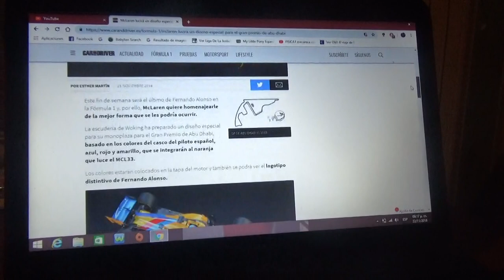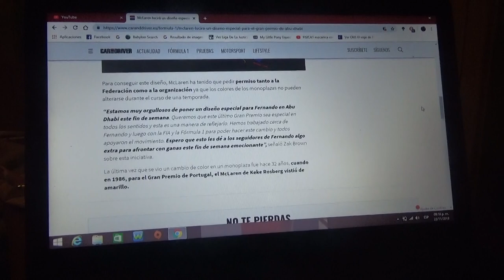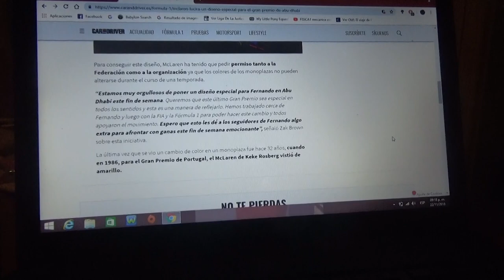Este es el diseño especial de Mclaren en honor a Fernando Alonso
El equipo de Woking exhibirá en el Gp de Abu Dhabi este diseño en el que homenajea al bicampeón español con motivo de su salida de la Fórmula 1